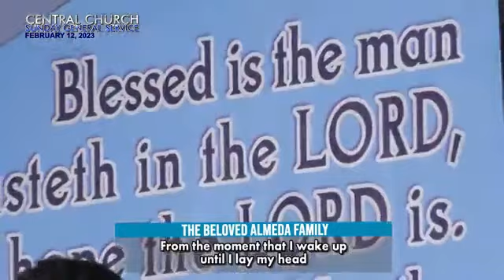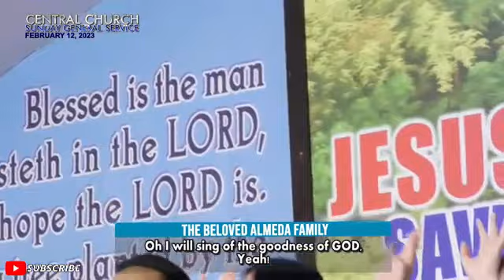JMCIM | The Beloved Almeda Children & Families | Goodness of GOD | February 12, 2023